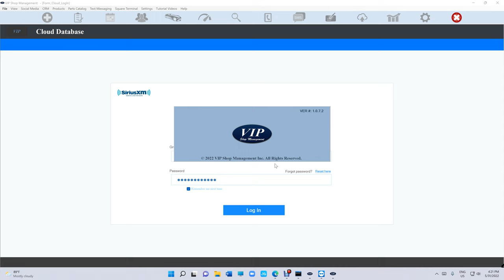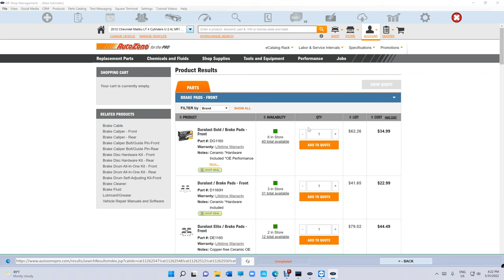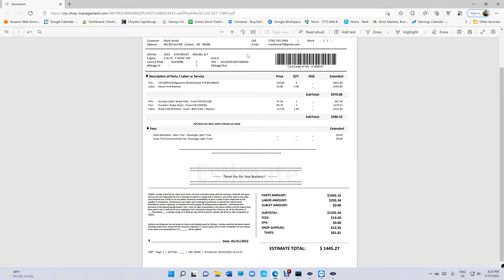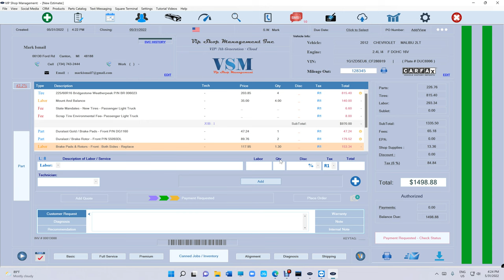VIP Shop Management 7th Generation. Join us Today !